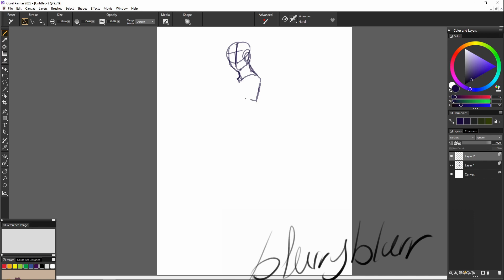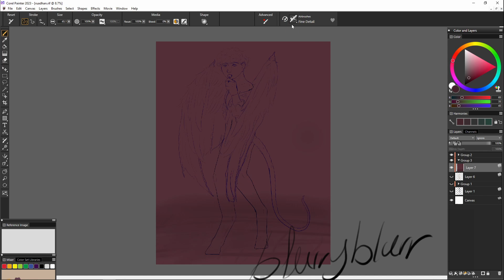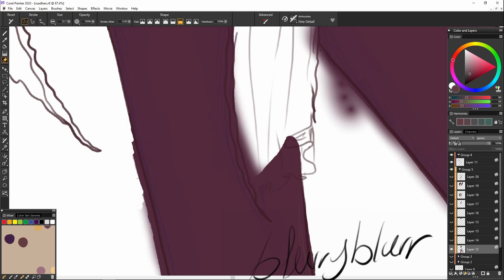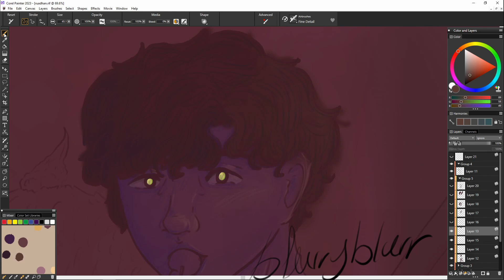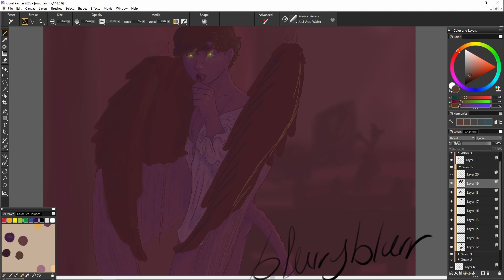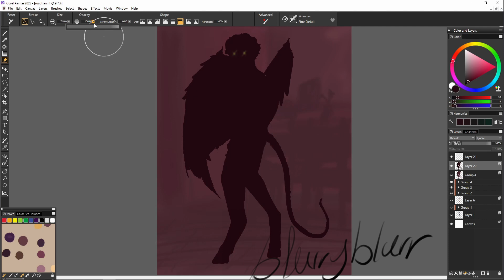Midnight Sweets (SPEED PAINT)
Thanks for your time and have an amazing day!